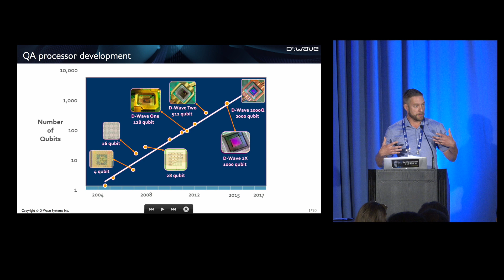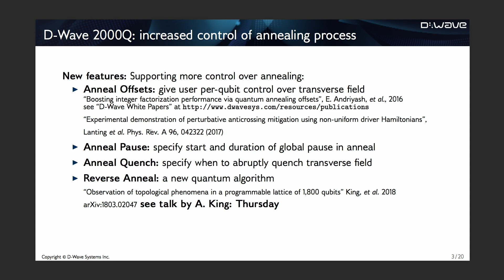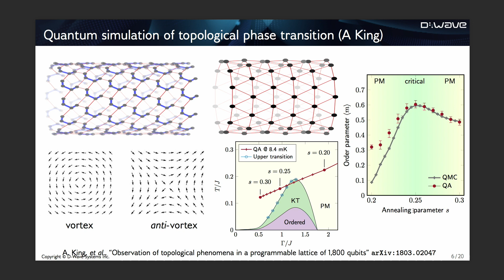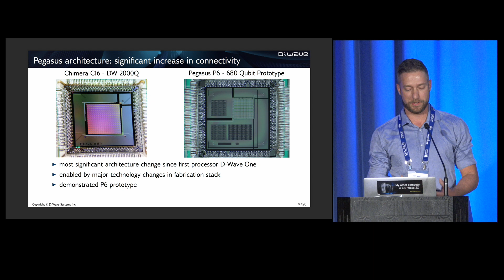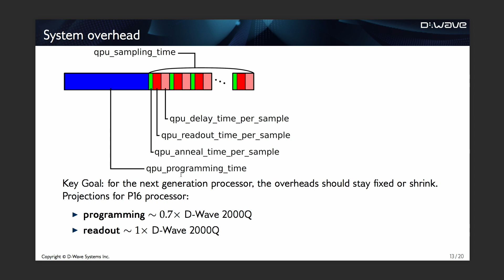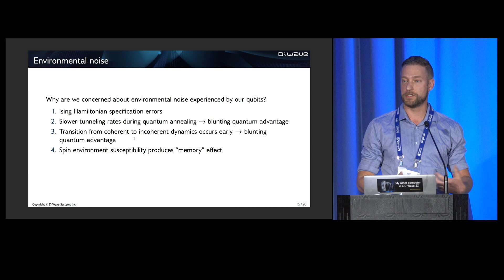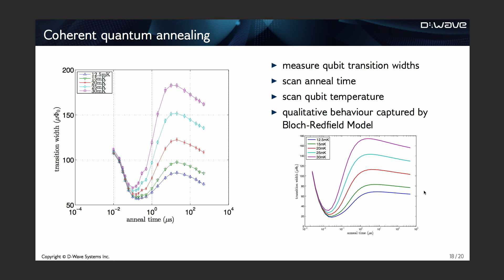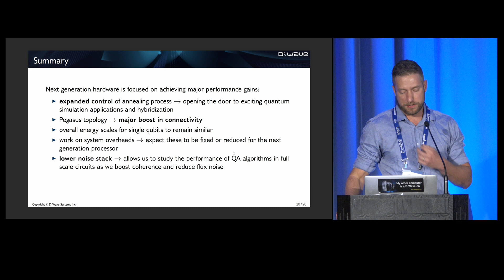01 Trevor Lanting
This is a video of Trevor Lanting's presentation at the 2018 AQC Conference at NASA Ames Research Center, Mountain View, California.